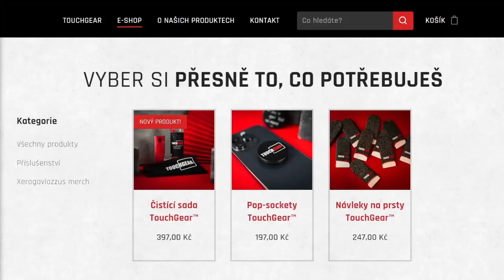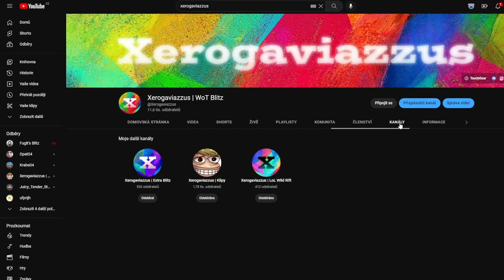NDRT - Hall of Fame s 🇨🇿 devítkou! | WoT Blitz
Njoy!

Sponzoři iPadu:
Jiří K.
Pavel Kabát
Kuli Pikle
DRACULA
Tomáš Airy Kořistka
DiraxCz
Kloktator Broken
iTzkoblizek
Thomas Karasek
Iamkosik
agy12
Šam Pus
Henry32_2
Sun203
Pexindr
Scotom
misko torok
_EzGc
EzGc's second acc
ZaseEzgc
Lukáš Šust
Stanik34
Věrný Pes
Tomas Horacek

Xerogaviazzus Xero WorldOfTanksBlitz wotb livestream stream tnh vz. 51